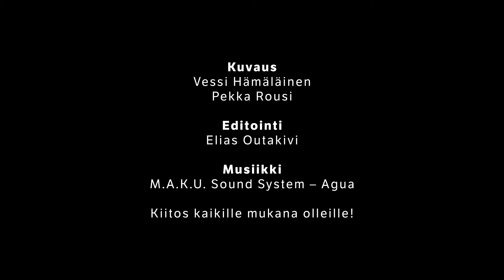Maailma kylässä -festivaali teaser | World Village Festival teaser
Vuoden 2016 Maailma kylässä -festivaalin tunnelmia